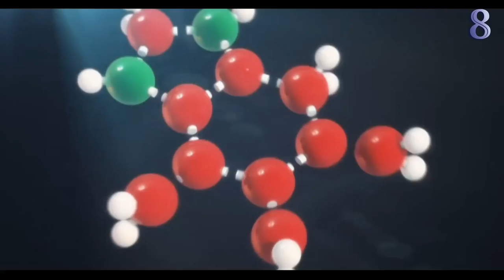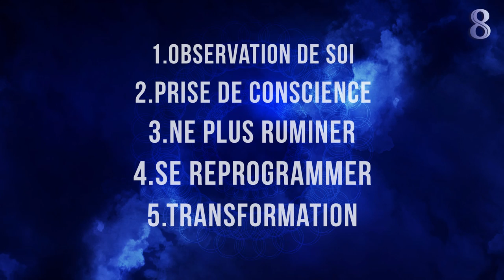Comment nos Pensées et nos Émotions influencent notre Vie ? | JOE DISPENZA (Français)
Joe Dispenza | Le Lien entre Pensées, Émotions et Comportements. (en français)

➤ Nous avons du mal à comprendre comment mettre en place de nouveaux comportements dans nos vies.

Le lien entre nos pensées, nos émotions et notre quotidien nous échappe et beaucoup d’entre nous ignorent comment reprendre le contrôle. Joe Dispenza partage ses connaissances en matière de neuroscience afin de nous éclairer sur le fonctionnement de l’esprit.

Bientôt, le changement ne sera plus une épreuve, mais une expérience que vous maîtriserez.

✤✤✤ Source : Joe Dispenza dans E-motion
Documentaire | 2013

✤ Pour voir les PLAYLIST de ma Chaîne :

✩ PAROLE DE MASTER : Les interviews de Maîtres !